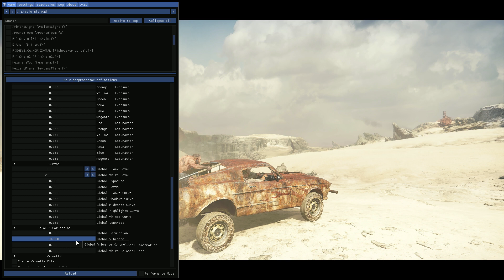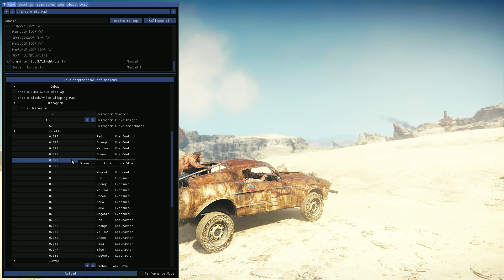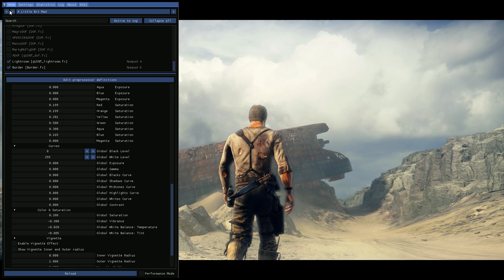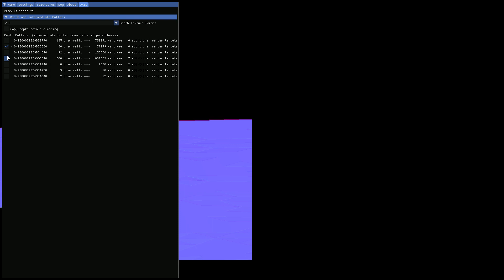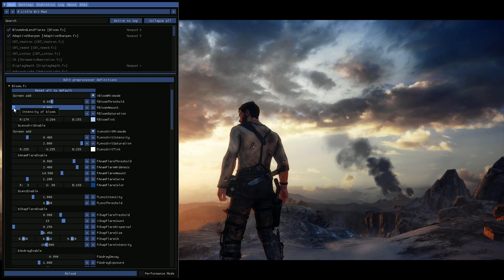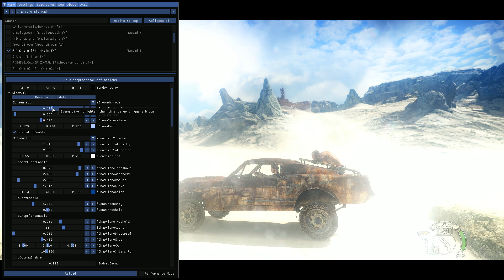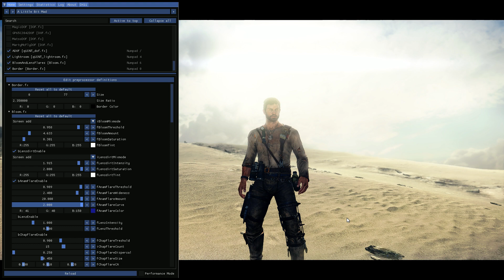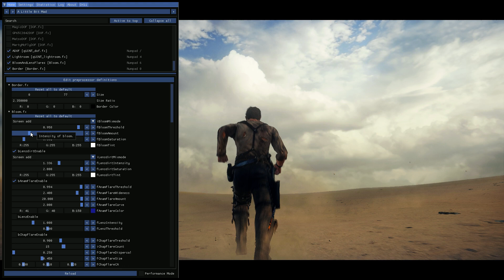How to Create ReShade 4.0 Presets From Scratch | In-Depth ReShade Tutorial Series | Precursor Demo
So, I've been asked and wanting to create an in-depth tutorial series on how I design ReShades for a while now. This series will run through a variety of ReShade's shaders and how to set up some of the more basic shaders, like those effecting tone-mapping/color grading and letterbox, to complex shaders like depth-of-field and bloom/lens dirt/lens flares. I will include some non-standard ReShade shaders as well and show you where to you find them and how to install them as they're not in the standard ReShade download/library.

Expect to learn useful tips and tricks for setting up ReShade and its shaders, best practices for preset creation, and general design theory from someone that's released dozens of presets and used the tool extensively over the last several years, creating, arguably, a number of successful and popular presets. For context, I have the most popular presets for Mass Effect Andromeda and Battlefield V.

The goal is that by the end of this tutorial series, you'll never need to rely on me or anyone else to make the ReShade preset of your dreams again, and you'll certainly be well-equipped to tweak any existing preset to your liking. You'll learn how to mimic the advance graphical presentation that AAA game developers employ in today's latest and greatest games.

To kick things off, here's a video of me designing a rough Mad Max ReShade preset using ReShade version 4.3.0, the latest build. This one goes for a vivid look and applies gentle color correction to cut down on the yellow hues. I would typically do days or weeks of testing and further optimization before releasing it to the public, but the goal here is to simply show a good chunk of the general process so you can have an idea of what kinds of things we'll look at in the tutorial series. In the actual series, I'll be talking so you can hear my thought process rather than just seeing me run through everything without much explanation about why I'm changing this or reordering that.

I hope you guys and girls are as excited for this series as I am! Feel free to leave suggestions in the comments section on specific questions you've always had about ReShade or my design process/philosophy and I'll do my best to answer your questions in the upcoming series.

ABOUT MY WORK:

My ReShades feature lots of toggleable features, like bloom and lens dirt, DoF (blur), letterboxing (black bars), sharpening, and more! You can turn off any of these individually with literally the press of a button.

Love,
Merc

List and links to all my released ReShades here (expand the first post):